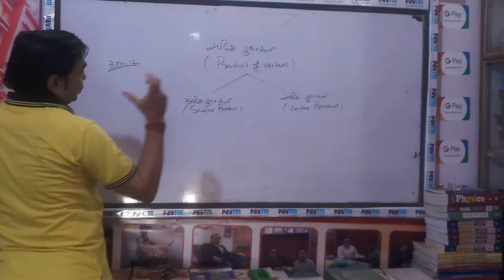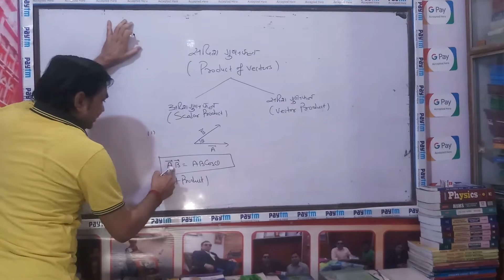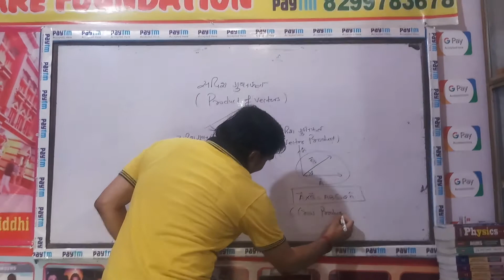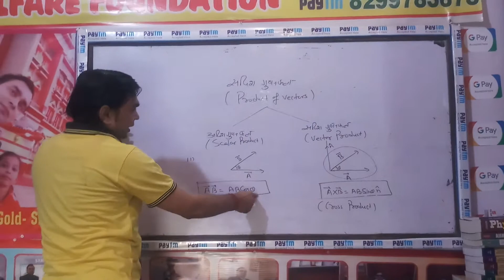MAANSIR physics vector analysis(3)